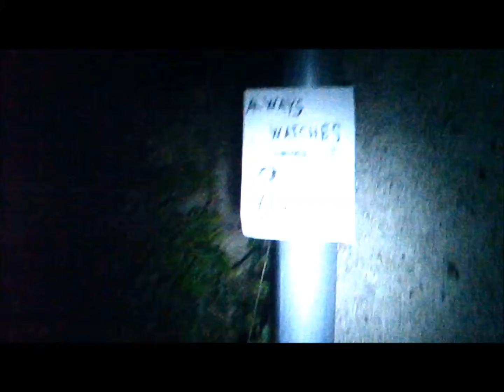Real Slenderman Game